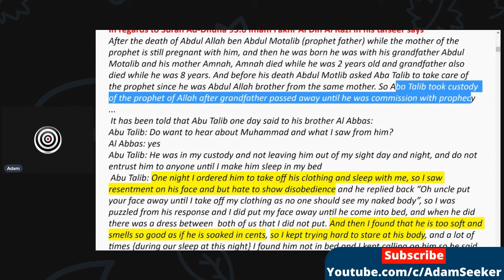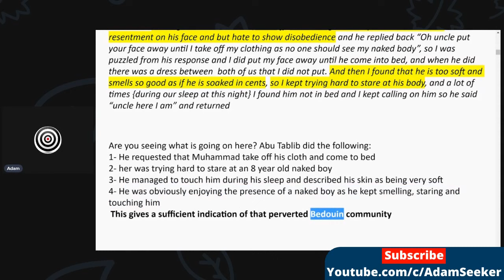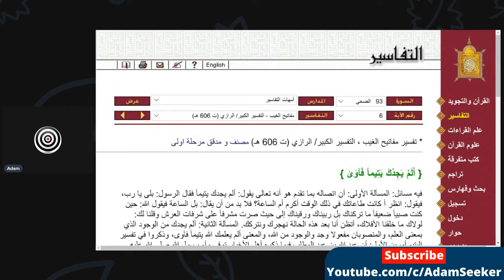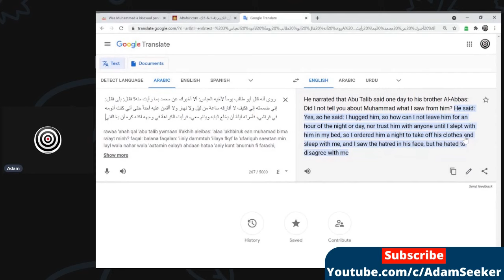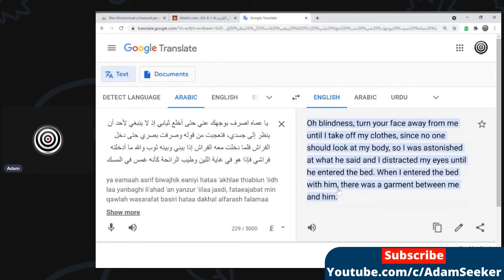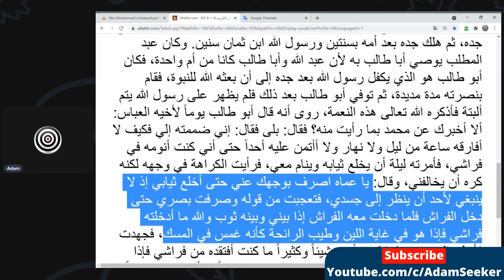Abu Talib and Muhammad during night on bed !!!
Link for the tafsir shown